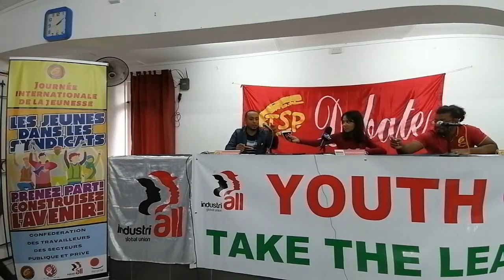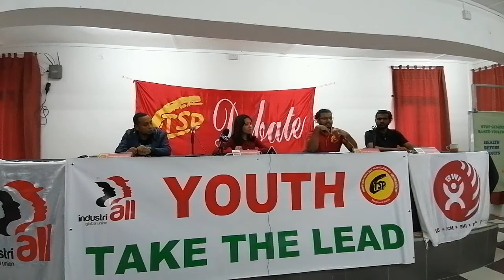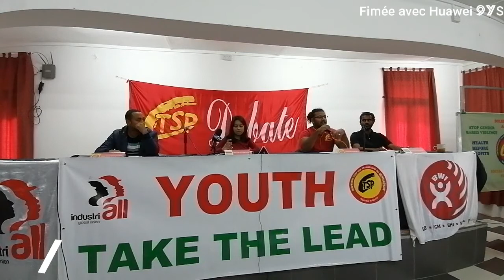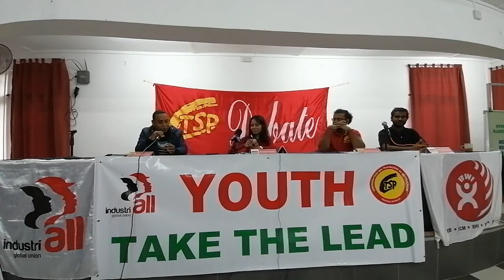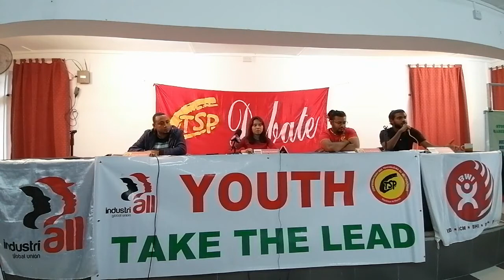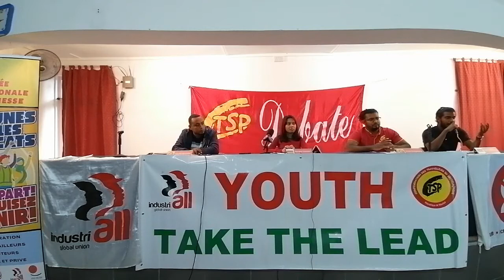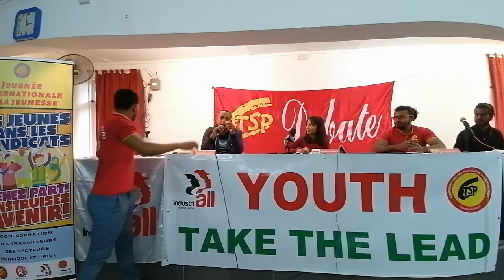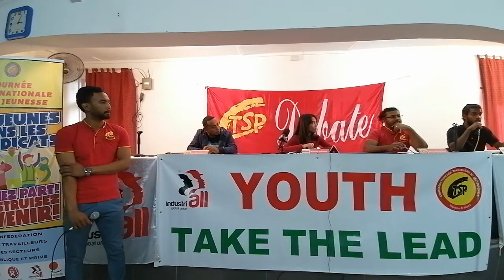Maurice Info - Une actualité par heure - Débats sur la place des jeunes à la CTSP